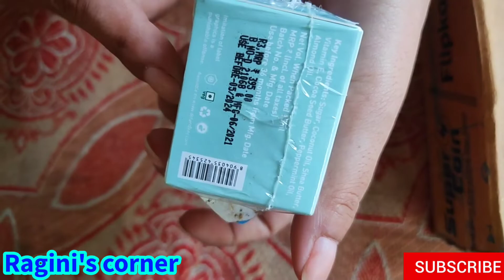Flipkart lipbam unboxing